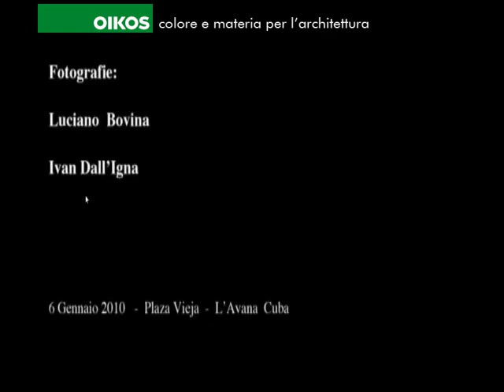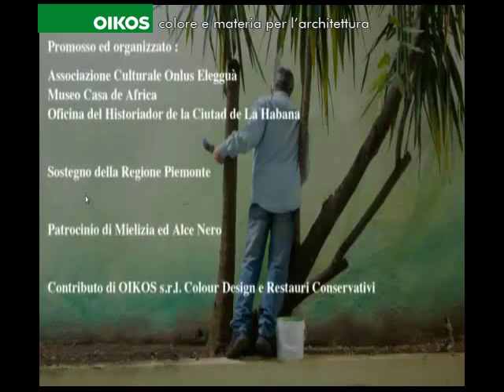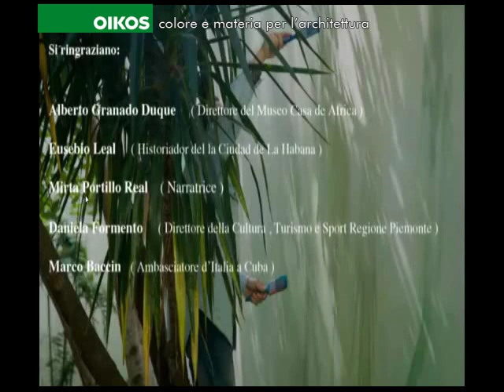Gino Pellegrini e Maria Giulia Alemanno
Gino Pellegrini e Maria Giulia Alemanno: Entre Tierra Y  Cielo- Canto Pictorico a Los Orishas